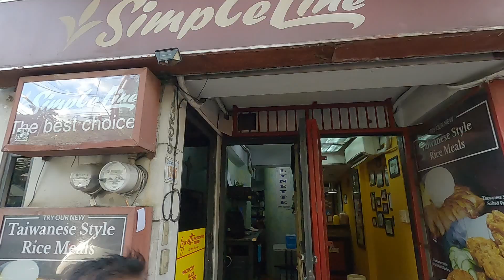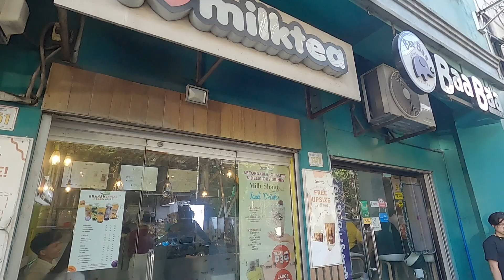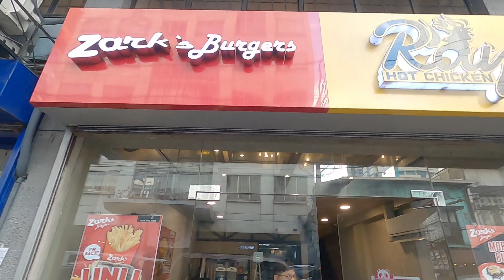TARA BALIK TAYO PINAS Part 12 | SFO - MNL | Traveling to the Philippines 2023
Come join me again to my journey back to Manila! as I promise from my last 2022 vlog that I will be coming back for more. Sit back and enjoy.